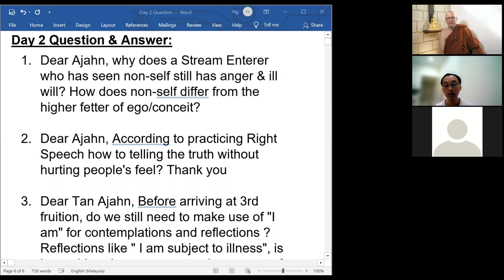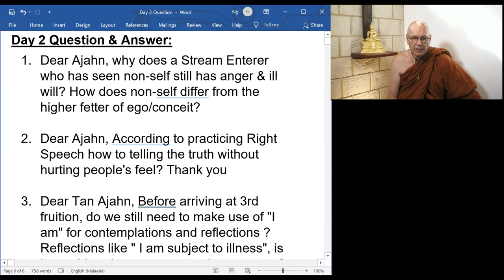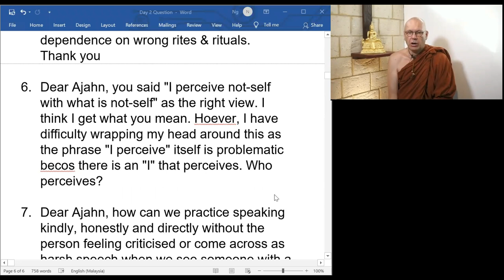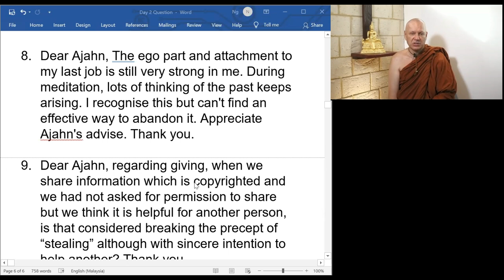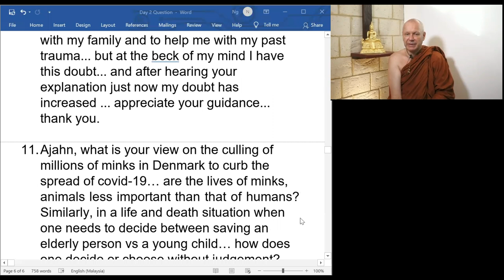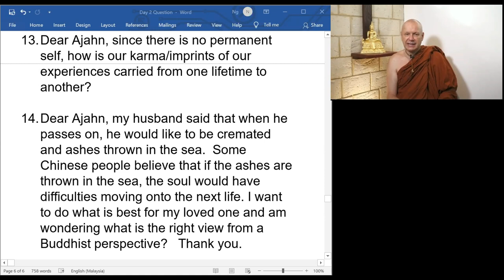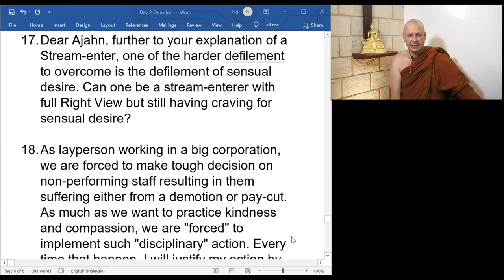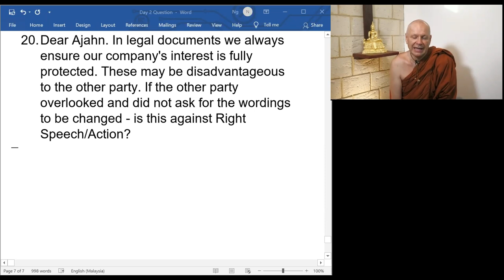Day 2 Q&A Reflecting Wisely Ajahn Brahmali